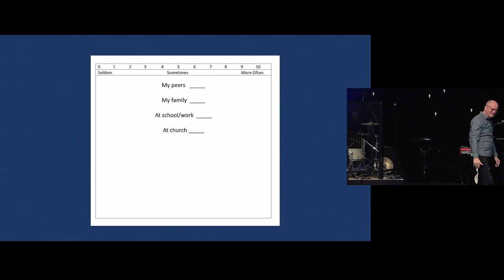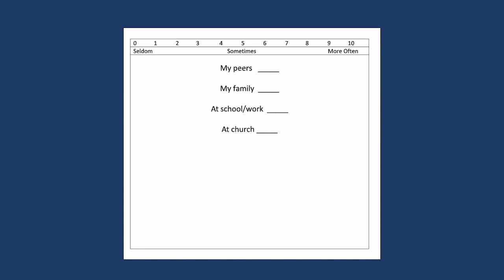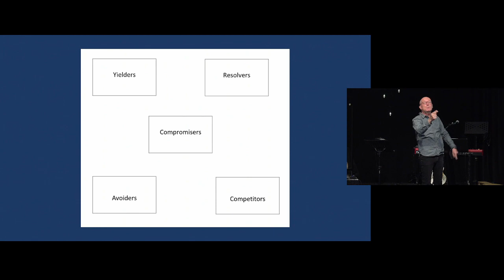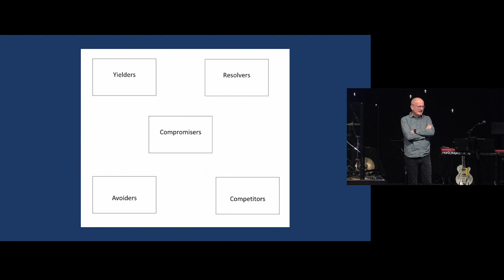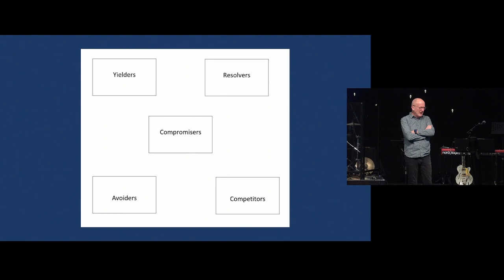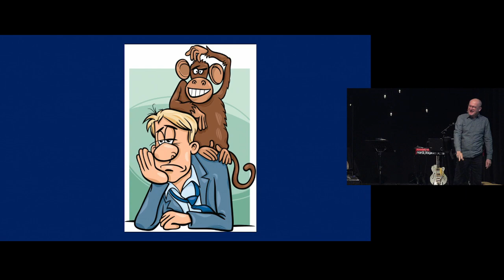Sunday Sermon | Conflict and Monkeys on Backs | Acts 6:1-7 | 1 October 2023 | Mick Duncan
This morning, Mick Duncan shares from Acts 6:1-7 where there is a conflict that arises in the early church, and looks at how the disciples resolved that conflict. Mick also talks about getting the monkey off your back!

Recorded on 1st October 2023.
Northpoint Baptist Church - Bell Block, New Plymouth
116 Mangati Road

for details about our services.